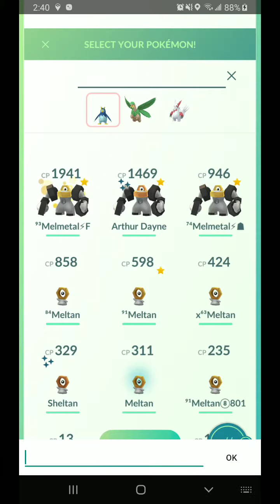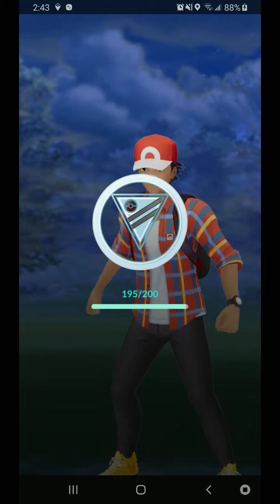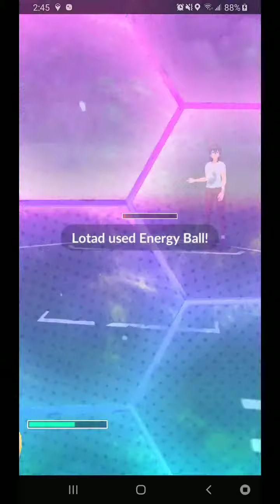NWApogo Midnight Battle Club: Blackunicorn42 vs. Superxgamma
Random pvp battles late night